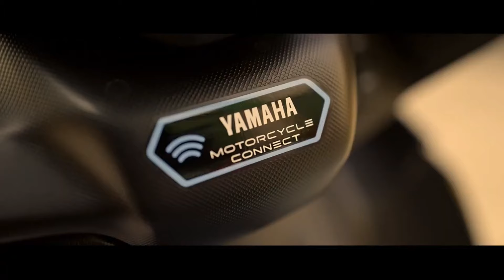Kutukan Yamaha !! Sering gagal di Gen-3 !! Apakah Benar Demikian ??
Banyak motor baru yamaha yang bertumbangan di generai ketiga,seperti Yamahavixion yamahajupiterZ yamahavega apakah ini kutukan??